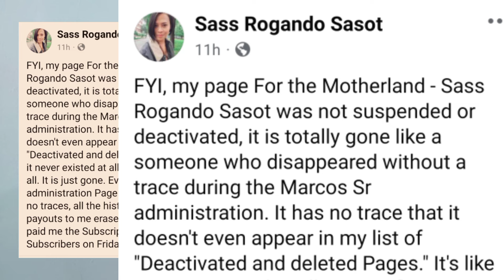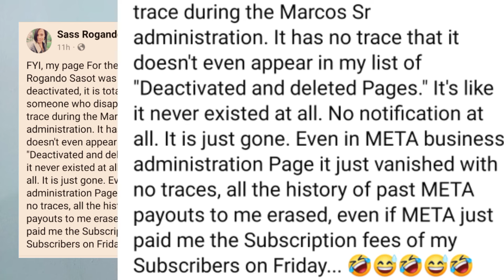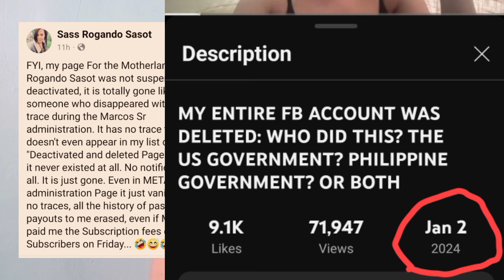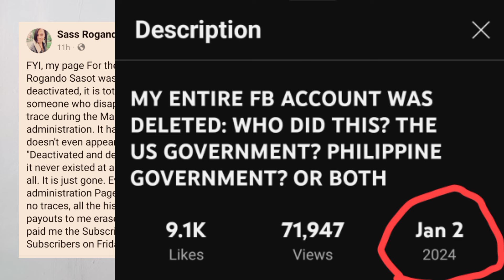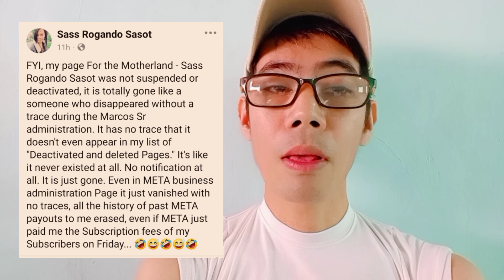DDS FB PAGE BIGLANG NAGUNAW!!